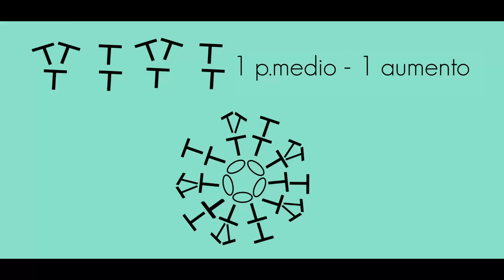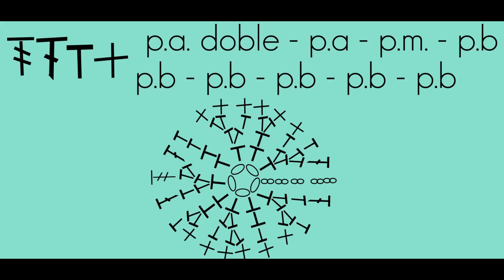Pez tejido en ganchillo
Hoy vamos a tejer un pez a crochet, es un  tutorial muy fácil, que haces en poquito tiempo y que puede servir a quien este empezando y no sea muy paciente con el ganchillo.

Si te gusta mi contenido, te espero en mis redes donde sigo creando tutoriales:

MIS BLOGS:
Manualidades: